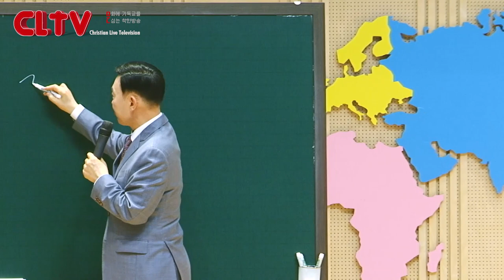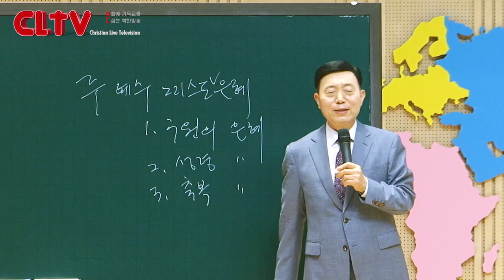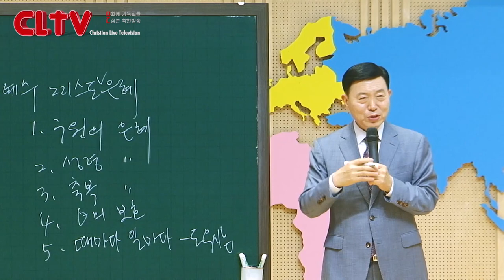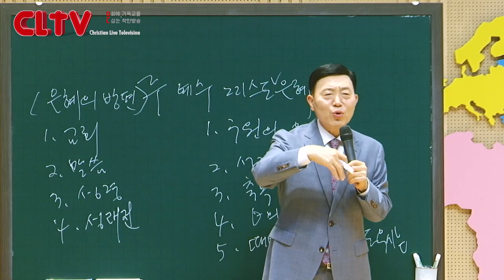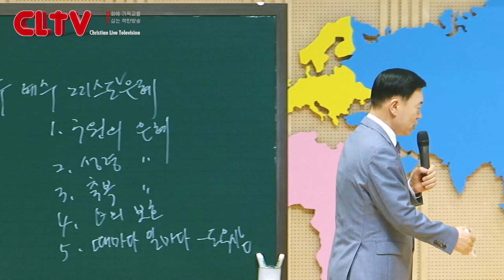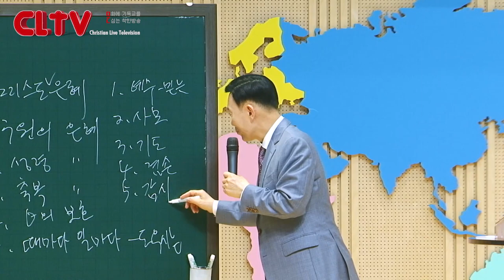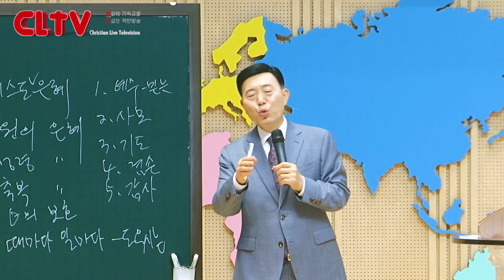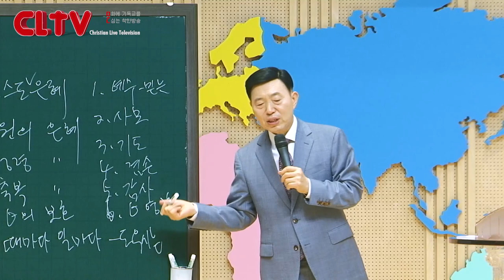CLTV 파워시리즈ㅣ이요셉 목사의 요한계시록 강해 (107회)ㅣ'어떤 사람에게 예수 그리스도의 은혜가 임하는가'